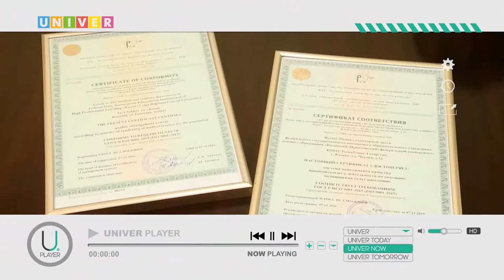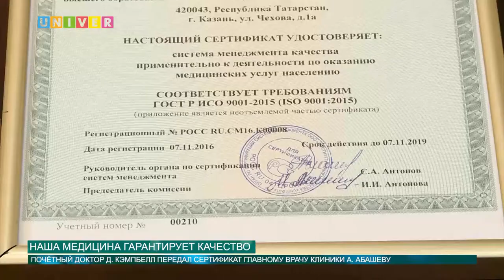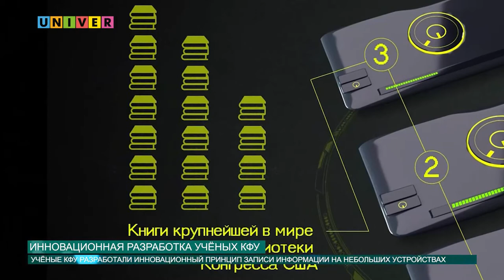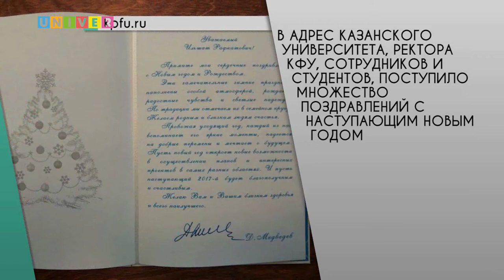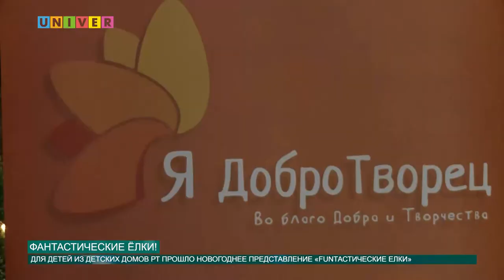Новости КФУ от 29.12.2016